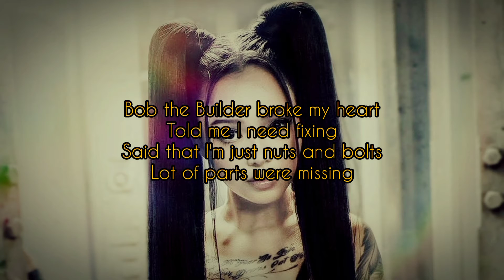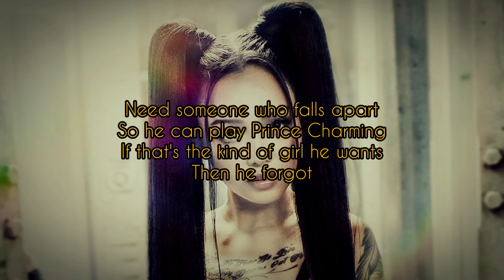Bella Poarch - Build a B*tch (Lyrics)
Lyric video for "Build a B*tch" by Bella Poarch

Song :
Bella Poarch - Build a B*tch

for Official Music Video

Your participation will be very helpful to build this channel 👍